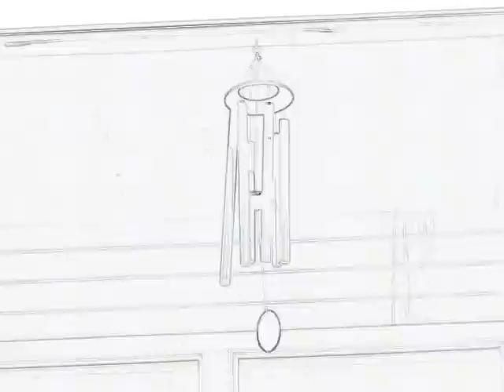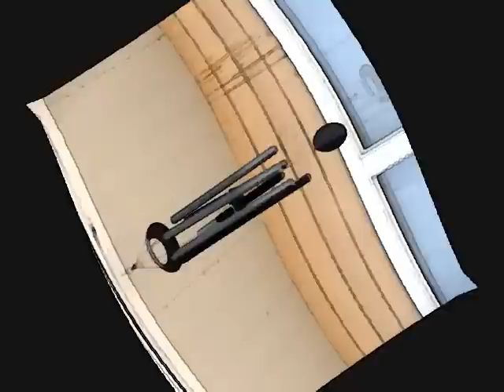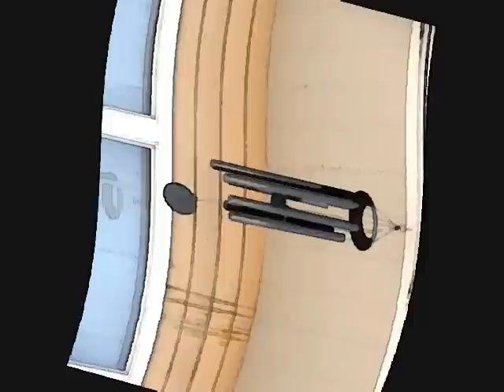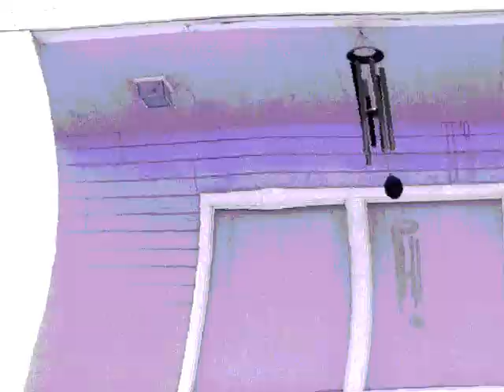Windchimes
When it comes to Windchimes...Size Does Matter...The little tiny ones that tinkle in the breeze just don't seem up to the task. I have a medium sized one that I like(It has a kind of special story), but it's the really big ones that ring with the best, most resonant tones.

This is one of the better ones. I noticed it on the way to do an install at the end of a court, so I stopped on the way out to grab these little clips to share. I was parked on the street about 50 feet away, and it still sounds great.

I guess this one falls into my "Putting you to sleep" category, but I tried to make it at least mildly interesting by looping the clips and adding some effects. I hope you enjoy listening.

Anyone have their own Windchimes that you'd like to share?